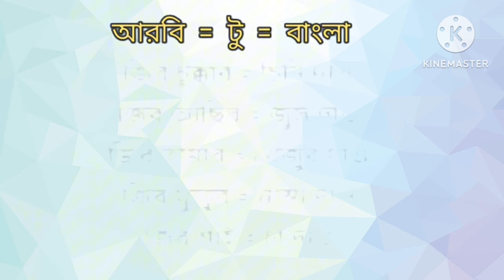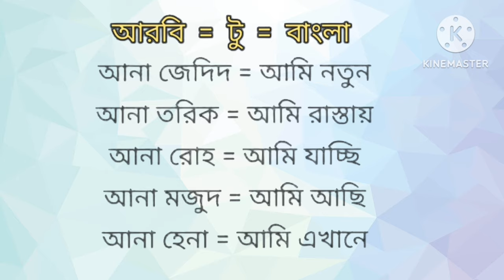আরবি ভাষা শিখুন খুব সহজে গুরুত্বপূর্ণ শব্দ গুলো arabic_to_bangla Pratidin Kotha bola Arabic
যারা নতুন আছে এই ভিডিওটা লিংক আছে দেখেন অবশ্যই আরবি ভাষা শিখতে পারবেন

আরবি ভাষা শিক্ষা সহজ উপায় আমার এই চ্যানেলে ভিডিও গুলো দেখে শিখতে পারেন শিখতে চাই আমার এই চ্যানেলটি ফলো করে রাখুন অবশ্যই সবাই শিখতে পারবেন কথা বলা হয় আরবিতে আমি কিছু ভিডিও বানাইছি
ভাষা শিখুন আরবি। আরবি ভাষা শিখুন খুব সহজে গুরুত্বপূর্ণ শব্দ গুলো নতুনদের জন্য arabic_to_bangla

angreji bhasha
আরবি ভাষা শিক্ষা ১
angreji bhasha
শিখুনআরবি ভাষা শিখুন
আরবি ভাষা শিক্ষা |সৌদি আরব |আরবি ভাষা শিক্ষা |বাংলা আরবি  টু বাংলা |arabic_to_bangla
জন্যআরবি ভাষা শিখুন খুব সহজে গুরুত্বপূর্ণ শব্দ গুলো নতুনদের জন্য arabic_to_bangla

আরবি
arabic_to_bangla_vocabulary
learn
arabic_to_bangla_word
ভাষা
আরবি ভাষা শিক্ষা